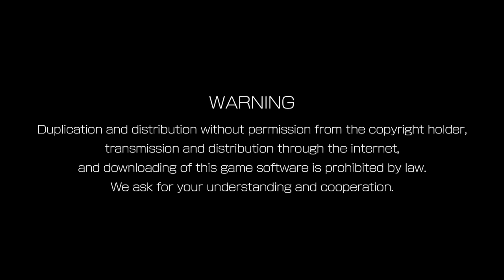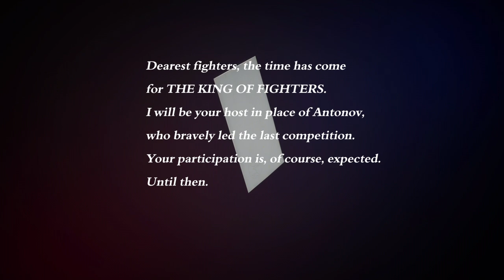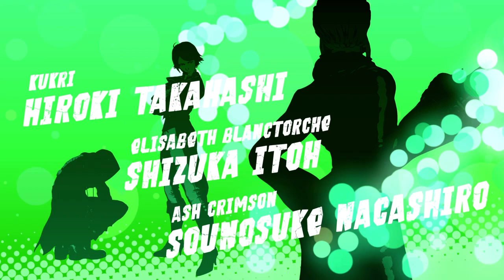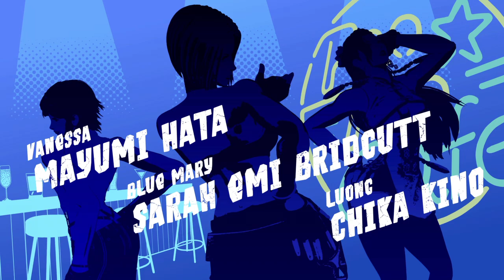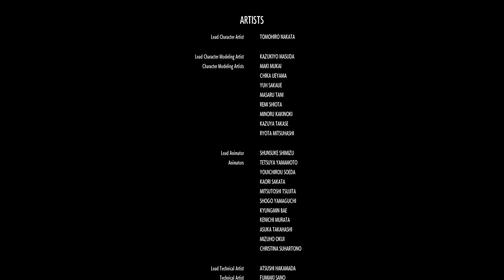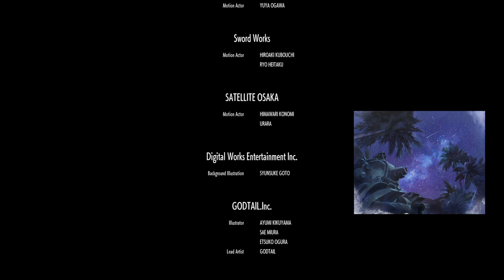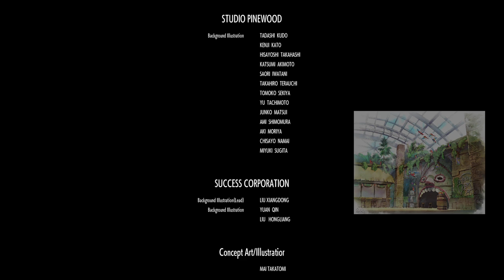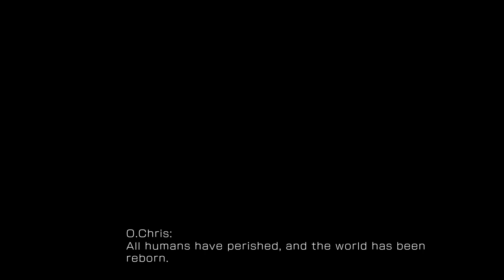THE KING OF FIGHTERS XV 20240527044356 - Team Awakened Orochi Story Mode Playthrough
1971st video of the day.

My playthrough of Team Awakened Orochi (Orochi Yashiro,Orochi Shermie,Orochi Chris)

Story Mode has Stage 3 and 5 has random characters because thanks to Version 2.32... They have advance strike on January 30, 2024...

My playthrough of Team Awakened Orochi:
Orochi Yashiro - He has a power of earth. He has a 41236LK and a 632146LP combo with 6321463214LP super Temee! Choushi koiten ja nee zo! or Shine! Ahahahaha! Sono inochi moratta! (LPHP) or he has a Araburu Daichi super while in MAX mode... I love his Climax move.
Orochi Shermie - She has a power of lighting. She has a cutscene with Benimaru. Using her Ankoku Raikouken (236236LP) punishing her enemies with lightning. Also she has a Inner Shade song against Benimaru... I gotta love this theme song.
Orochi Chris - The Flames of Destiny. He has a cutscene with Kyo Kusanagi. He has a Ankoku Orochinagi while he can punishing with 2141236LP (Hai! Shindekudasai or Sayonara desu! while LPHP). You gotta love his speedy and his death scream Ah! Hikari ga while in 2 characters down.

An updated version today.

Tomorrow is my third Tuesday as Team Samurai

Bonus video: Here's my announcement for next 33 video uploads and 3 daily video bonus of May 28, 2024 to August 28, 2024 here are:
May 28, 2024 - Team Samurai
June 3, 2024 - Legendary Heroes Team (Kyo Kusanagi, K' and Ash Crimson) - This unlocks The King of Fighters XII in DJ Station albums
June 4, 2024 - Rampage Warning Team (Shun'ei, Leona Heidern and Iori Yagami) - This unlocks The King of Fighters '97 in DJ Station albums
June 5, 2024 - Bad Behavior Team (Isla, K' and Krohnen McDougall) - This unlocks The King of Fighters XI in DJ Station albums
June 10, 2024 - Mexican Reunion Team (Ramon, Angel and The King of Dinosaurs) - This unlocks The King of Fighters 2000 in DJ Station albums
June 11, 2024 - French Natives Team (Elisabeth Blanctorche, King and Shermie) - This unlocks The King of Fighters XIII in DJ Station albums
June 12, 2024 - Juvenile Troop Team (Meitenkun, Kula Diamond and Chris) - This unlocks The King of Fighters '99 in DJ Station albums
June 17, 2024 - Buff Bods Team (Ralf Jones, Maxima and Antonov) - This unlocks Samurai Shodown in DJ Station albums
June 18, 2024 - Classic Beauties Team (Mai Shiranui, Luong and Chizuru Kagura) - This unlocks The King of Fighters '96 in DJ Station albums
June 19, 2024 - Hunks Team (Benimaru Nikaido, Robert Garcia and Yashiro Nanakase) - This unlocks The King of Fighters '98 in DJ Station albums
June 24, 2024 - Guardians Team (Terry Bogard, Vanessa and Dolores) - This unlocks The King of Fighters '95 in DJ Station albums
June 25, 2024 - Grapplers Team (Dolores, The King of Dinosaurs and Clark Still) - This unlocks The King of Fighters 2002 in DJ Station albums
June 26, 2024 - Bike Enthusiasts Team (Ryo Sakazaki, Krohnen McDougall and Angel) - This unlocks The King of Fighters 2001 in DJ Station albums
July 1, 2024 - First-Generation Ikari Team (Ralf Jones, Clark Still and Heidern) - This unlocks Metal Slug in DJ Station albums
July 2, 2024 - New Girls-High-School Team? (Yuri Sakazaki,Athena Asamiya and Isla) - This unlocks The King of Fighters 2003 in DJ Station albums
July 3, 2024 - Disciples of Tung Fu Rue Team (Terry Bogard, Andy Bogard and Shun'ei) - This unlocks Fatal Fury in DJ Station albums
July 8, 2024 - Rookies Team (Rock Howard, Shun'ei and Isla)
July 9, 2024 - Egoism Team - (Iori Yagami, Krohnen McDougall and Gato)
July 10, 2024 - Destiny Team - (Geese Howard, Terry Bogard and Blue Mary)
July 15, 2024 - Neat Freaks Team - (Rock Howard, Billy Kane and Kukri)
July 16, 2024 - Outlaw Reunion Team - (Ryuji Yamazaki, Billy Kane and Gato)
July 17, 2024 - Rulers of the Land Team - (Orochi Yashiro, Kukri and Dolores)
July 22, 2024 - Flames of Fate Team - (Kyo Kusanagi, Iori Yagami and Orochi Chris)
July 23, 2024 - Queens Team - (Orochi Shermie, Luong and Whip)
July 24, 2024 - Kindred Spirits Team - (Haohmaru, Darli Dagger, Vanessa)
July 29, 2024 - Animal Lovers Team - (Nakoruru, Yashiro Nanakase, Shermie)
July 30, 2024 - Sea Enthusiasts (?) Team - (Darli Dagger, B. Jenet and Joe Higashi)
July 31, 2024 - Like a Brother/New Order Team (A.K.A. KOF '97 Kusanagi-Yabuki Team) - (Kyo Kusanagi, Shingo Yabuki and Any Character
August 5, 2024 - Kim's Ordeal Team - (Kim Kaphwan, Luong and Any Character)
August 6, 2024 - Whereabouts Team - (Sylvie Paula Paula, Kukri and Any Character)
August 7, 2024 - For Your People Team - (Najd, Ash Crimson and Any Character)
August 12, 2024 - Mutual Trust Team (A.K.A. KOF XI-XIII Elisabeth Team) - (Elisabeth Blanctorche, Duo Lon and Any Character)
August 14, 2024 - Friendly Fight Team - (Hinako Shijo, Antonov and Any Character)
August 19, 2024 - KOFXV Daily Story Mode - Team Hero
August 21, 2024 - KOFXV Daily Story Mode - Team Rival
August 28, 2024 - KOFXV Daily Story Mode - Team Sacred Treasures